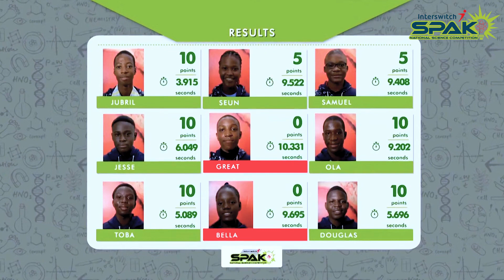Being the Hero - Meet InterswitchSPAK Task Master, Hero Daniels + Exclusive Runners-up Interviews